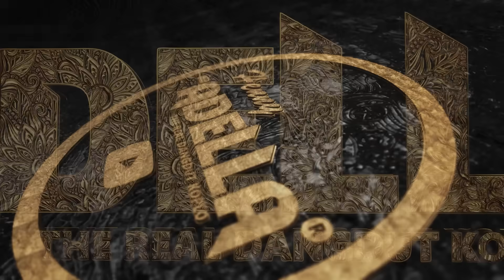TERBAYANG BAYANG - Lusyana Jelita Adella - OM ADELLA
Live Music Performance by Lusyana Jelita Adella "Terbayang Bayang"
Dengarkan Lagu " Terbayang Bayang " disemua Platform

Title  : Terbayang Bayang
Singer by Lusyana Jelita Adella
Songwriter by H. Ona Sutra
Executive Producer : CV. HENNY ADELLA
Lokasi Studio Basecamp OM ADELLA

Musisi :
Kendang : Noupy ADELLA
Bass : Ricky ADELLA
Gitar Melody : Momon ADELLA
Ritem : Sumino ADELLA
Keyboard 1: Nyemung ADELLA
Keyboard 2 : Pras ADELLA
Tamborin : Saridin ADELLA ( Bakul Kaos
Suling : Fendik ADELLA
Pimp. : H. TOTOK SR

Dengarkan Playlist terbaik kami hanya di

Lyric : ( Terbayang Bayang )

Nostalgia masa berpacaran yang tak dapat terlupakan
Terbayang-bayang dimata tak luput dari pandangan

Terbayang-bayang dimata...
Tak luput dari pandangan
Terbayang-bayang dimata...
Tak luput dari ingatan

Berdayung sampan kita berdua
Di danau toba sumatra
Riak gelombang menjadi saksi
Sumpah janji sehidup semati

Gunung tinggi kan kita daki
Lautan luas kan kita sebrangi

Nurhayati...
Dengarkanlah ungkapan perasaan ini

Kau yang aku impikan
Pagi siang dan malam
Kini sudah menjadi miliknya orang
Hancurnya hatiku kini tiada terkiranya

Nurhayati
Dengarlah semboyan laguku ini
Jangan kau memandang bintang dilangit
Pasir di pantai engkau lupakan
Habis manis sepah kau buang
Kini hanya tinggal kenangan